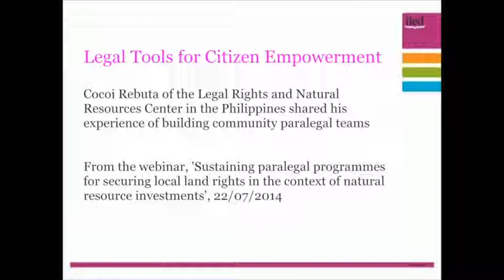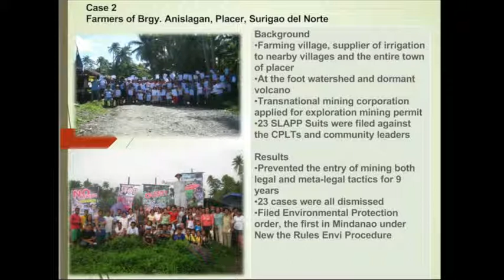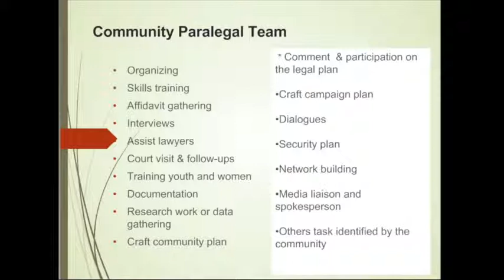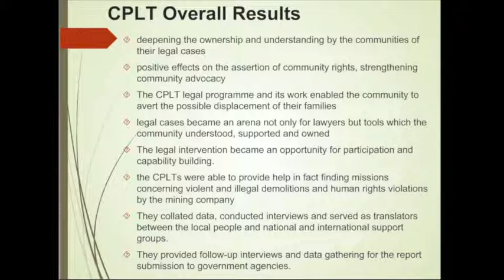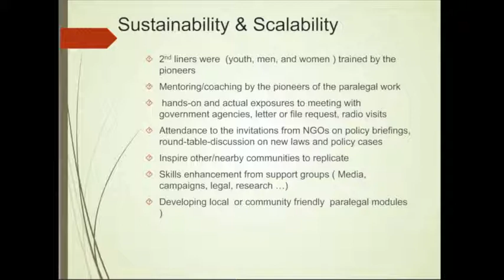Legal Tools for Citizen Empowerment - Experience from the Philippines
Cocoi Rebuta of the Legal Rights and Natural Resources Center in the Philippines shared his experience of building community paralegal teams.

From the webinar 'Sustaining paralegal programmes for securing local land rights in the context of natural resource investments', 22/07/2014.